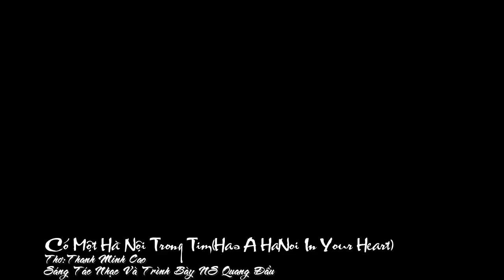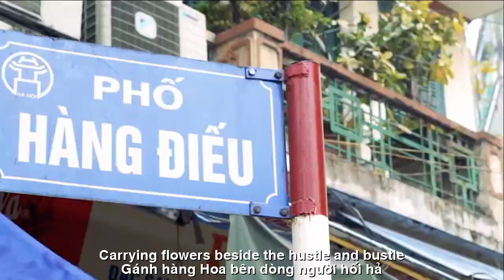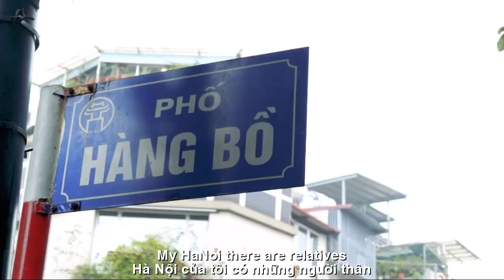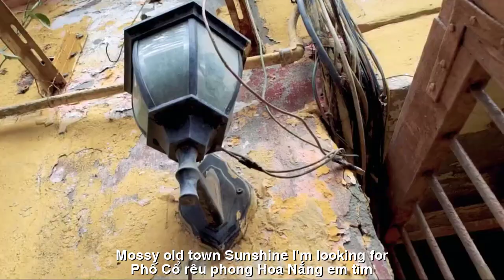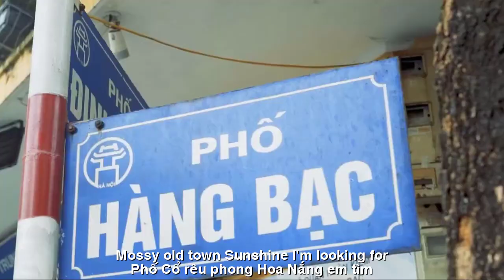[FULL HD]CÓ MỘT HÀ NỘI TRONG TÔI ||THANH MINH CAO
TÁC PHẨM:CÓ MỘT HÀ NỘI TRONG TÔI

CÓ MỘT HÀ NỘI TRONG TIM
Tôi yêu Hà Nội, góc phố thân quen
Quán cóc vỉa hè, cà phê, trà đá
Gánh hàng hoa bên dòng người hối hả
Nhộn nhịp đông vui thành phố thanh bình
Đây Hồ Gươm,
bóng Tháp Rùa lung linh
Đền Ngọc Sơn, cong cong cầu Thê Húc
Đứng ven hồ, uy nghi ngọn Tháp Bút
Vẽ lên trời hồn văn hoá ngàn năm
Hà Nội của tôi, có những người thân
Cùng bên nhau, bữa cơm chiều đầm ấm
Tôi yêu em, Hà Nội…cô gái nhỏ
Phố cổ rêu phong
hoa nắng em tìm
Chiều Hồ Tây,
con sóng nước lăn tăn
Rợp trời xanh những hàng cây cổ thụ
Hoàng thành Thăng Long
dấu xưa lịch sử
Nắng Ba Đình ngân khúc hát yêu thương
     Hà Nội ơi…
                Một tình yêu trong tim…

ENGLISH TRANSLATION
HAS A HANOI IN YOUR HEART
I love Hanoi, familiar street corner
Sidewalk toad shop, coffee, iced tea
Carrying flowers beside the hustle and bustle
Bustling, bustling, peaceful city
Here is Ho Guom,
shimmering Turtle Tower shadow
Ngoc Son Temple, The Huc Bridge
Standing by the lake, majestic Pen Tower
Painted in the sky a thousand years of culture
My Hanoi, there are relatives
Together, warm dinner
I love you, Hanoi…little girl
Mossy old town
Sunshine I'm looking for
West Lake afternoon,
water waves rolling
Filled with blue sky and rows of old trees
Imperial Citadel of Thang Long
historical mark
Ba Dinh sunshine sings a love song
      Hey Hanoi…
                 A love in the heart…